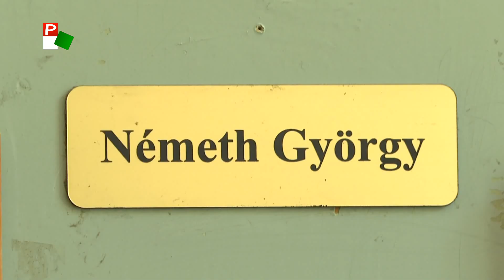Itthon vagy! 2022